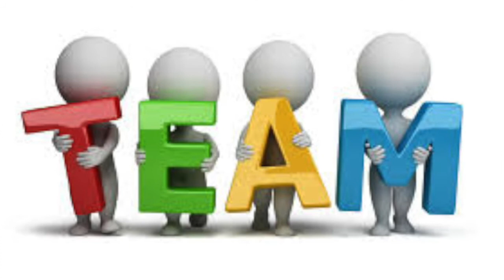How to Create a Playbook l TheSDRChronicles 085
On this chronicle, I have Jake and Patrick who discuss how they put together their playbooks for their sales and SDR team.

Thank you for taking the time to watch this chronicle! I hope that these videos continue to inspire your journey as I share my learnings with you. :)
Morgan is a sales development manager at Terminus, where he helps B2B marketers put their message in front of the key stakeholders through Account-Based Marketing.

The SDR Chronicles is Morgan's way to provide motivation and tips for your SDR and Sales Leadership journey.

Morgan is also knowledgeable in public speaking, marketing/social media marketing, branding, and networking and relationship building.